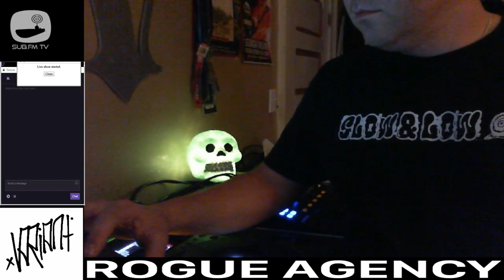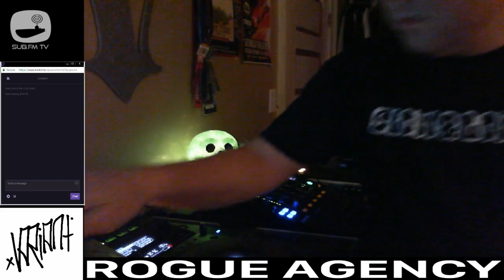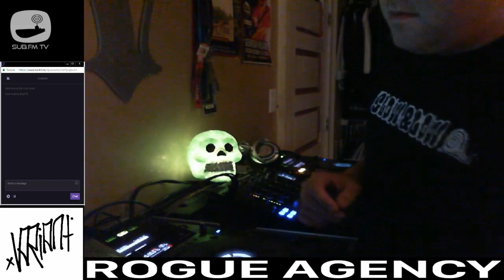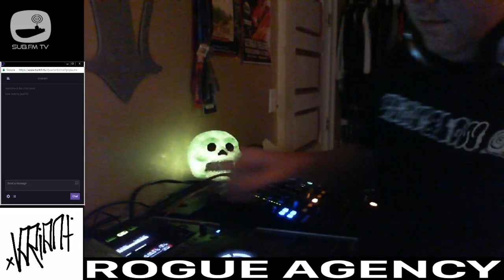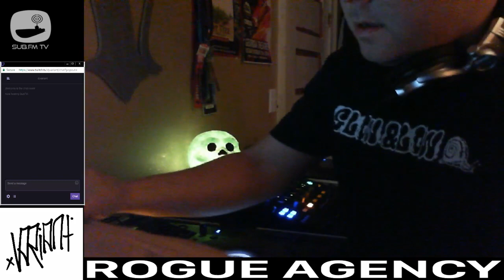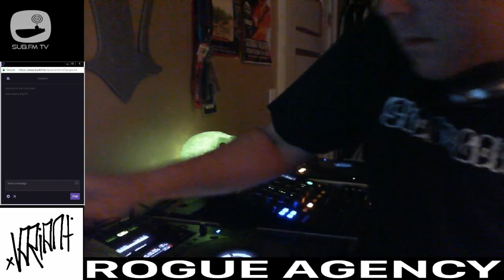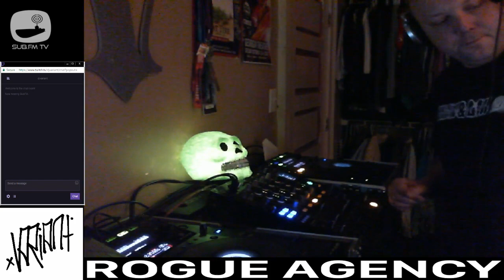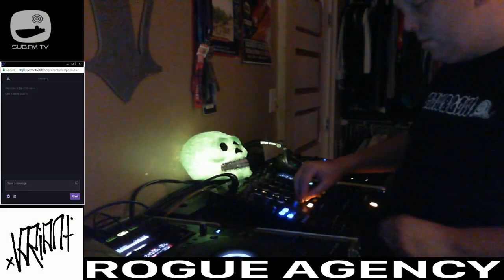DJ Variant - 25th May 2017 - Sub FM